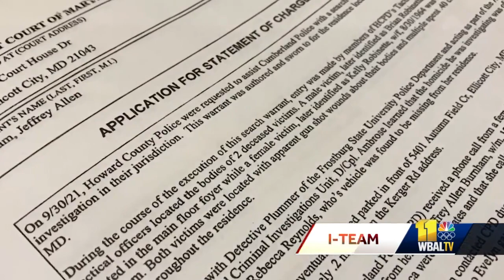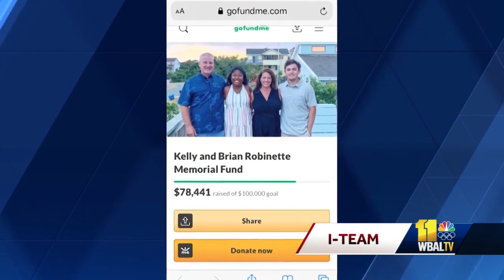Documents: Murder suspect confronted pharmacist brother over vaccine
The man accused of killing three people wanted to confront his brother, who he's accused of killing, based on his profession and COVID-19 vaccines, court papers obtained by the 11 News I-Team indicate. Jeffrey Allen Burnham, 46, was arrested in West Virginia after a manhunt last week. He was extradited Tuesday back to Allegany County on charges of murder and auto theft. Burnham is accused of killing three people in Maryland: Rebecca Reynolds, 83, in Cumberland, and his brother, Brian Robinette, and sister-in-law, Kelly Robinette, in Ellicott City.